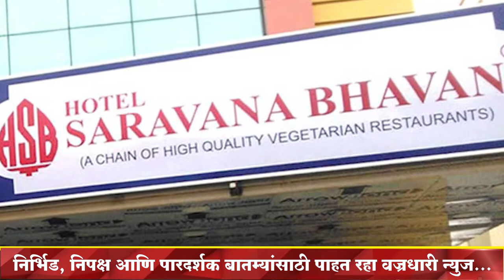प्रसिद्ध डोसा किंग राजगोपाल तुरूंगात || वज्रधारी न्यूज़